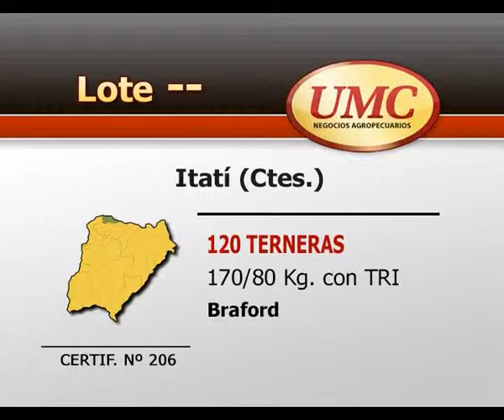UMC 9 6 14 certif 206